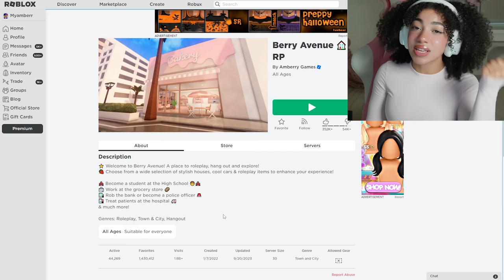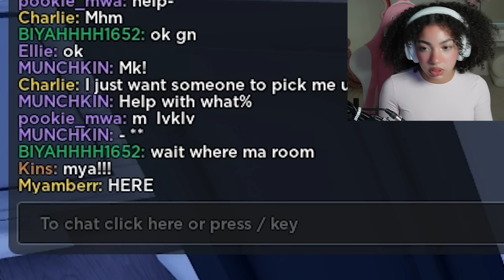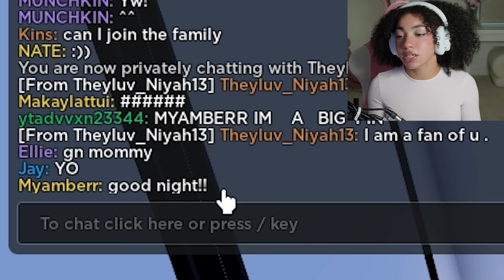I Became A MOM In BERRY AVENUE RP! (Roblox Berry Avenue Roleplay)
Hiii guys!💕 Today I became a MOM and started a family in BERRY AVENUE RP! ❤️🏡